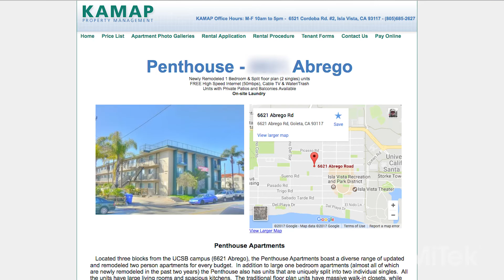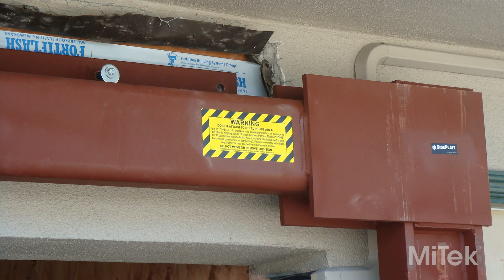MiTek Hardy Frame®: Seismic Safety with Special Moment Frames for Abrego Apartments (Customer Story)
Abrego Apartment’s owner chose to use Special Moment Frames from MiTek’s Hardy Frame® to keep tenants safe, and assure his insurance company that his structure used the best available technology to avoid collapse.

ABOUT MITEK
MiTek is a diversified global supplier of software, engineered products, services and automated manufacturing equipment. Specializing in the residential construction industry, MiTek provides a technologically advanced, high-quality, and reliable approach to business workflow - as well as the design, manufacturing and construction of residential structures.